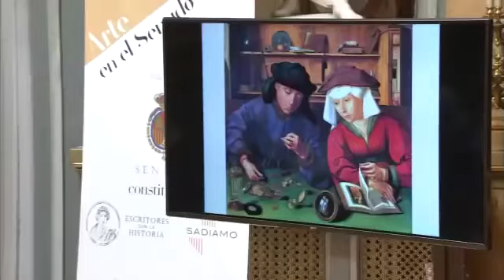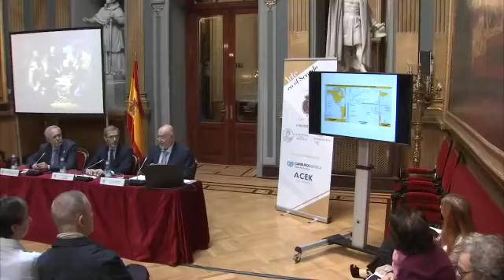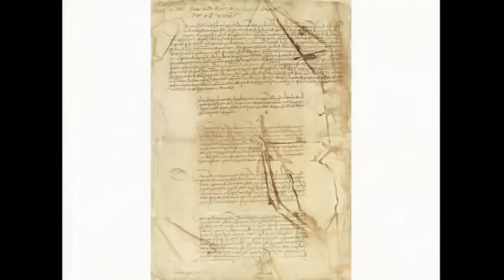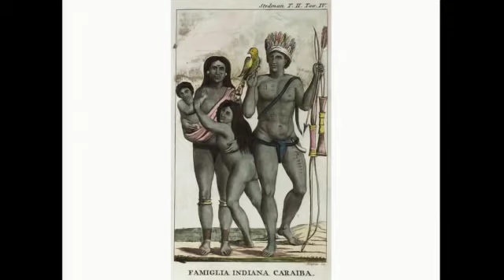Cristobal Colón en el convento de La Rábida por Juan Eslava Galán